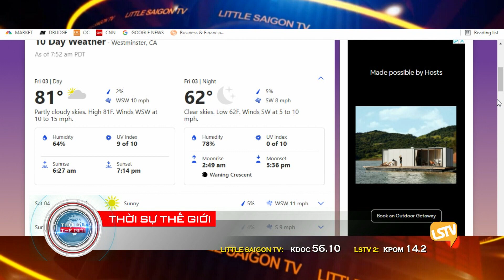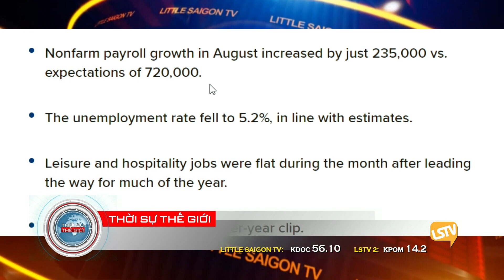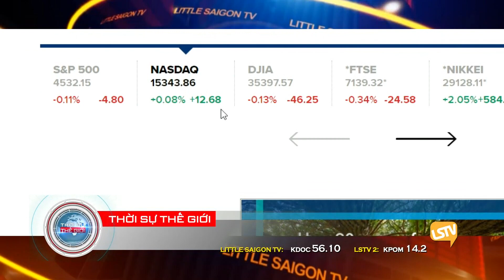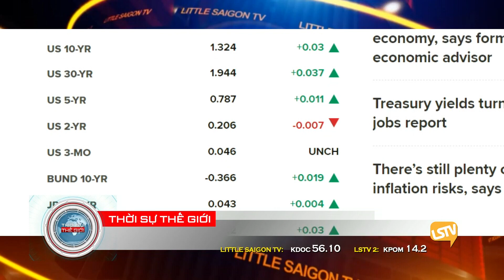Thời Sự Thế Giới Phần 1 (09-03-21) Việc làm mới trong tháng 8 gây thất vọng vì biến chủng Delta